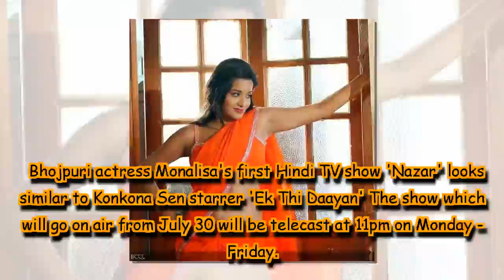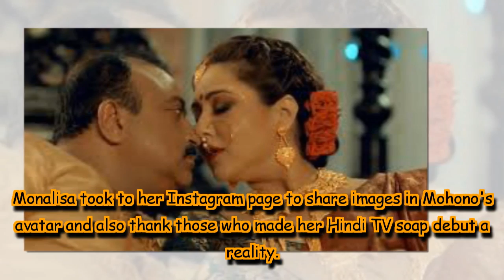Bhojpuri actress Monalisa's first Hindi TV show 'Nazar'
The show which will go on air from July 30 will be telecast at 11pm on Monday